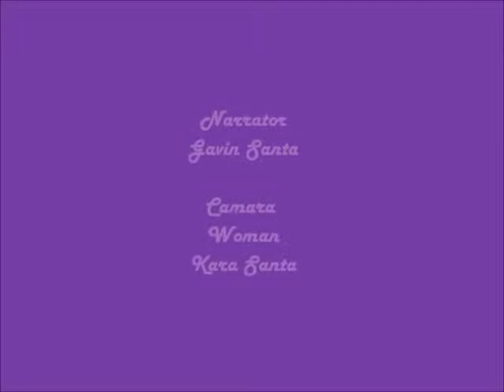MixelMovieJan2015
Fun activity for a rainy wintry day :)